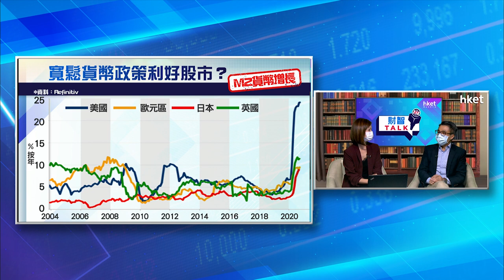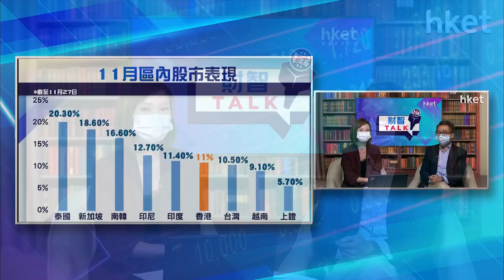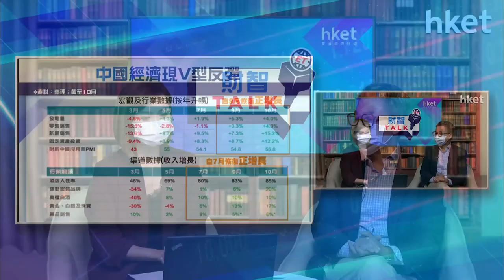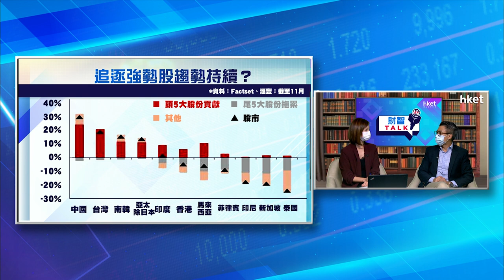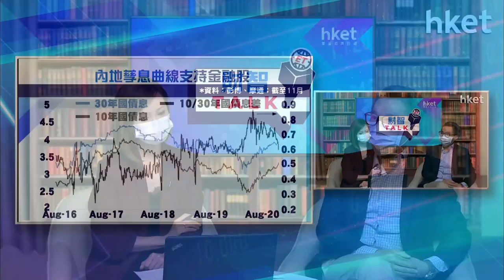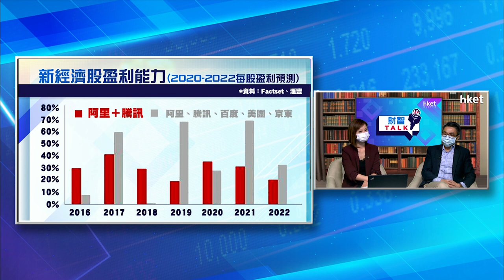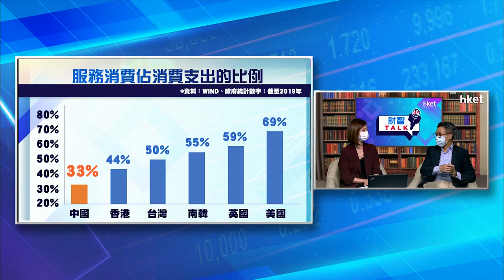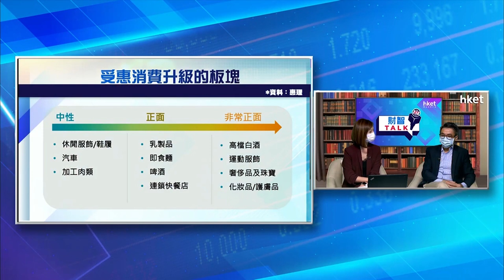《ET財智TALK》新冠疫情下 基金點部署？惠理徐福宏拆解復甦受惠板塊（2020年11月30日）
【香港經濟日報】惠理基金高級基金經理徐福宏（Frank）來到《ET財智TALK》，與大家TALK一TALK，分析焦點受惠經濟復甦板塊。……（更多內容：